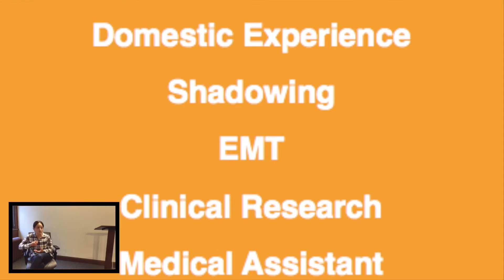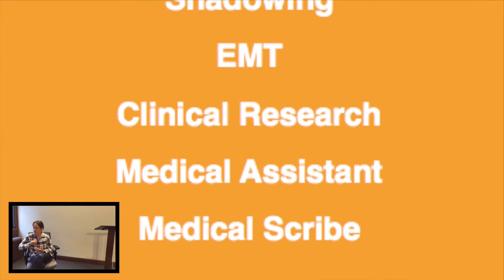Do I need clinical experience to get into medical school in the 2019-2020 cycle?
Do I Need Clinical Experience to Get into Medical School?

Many pre-med students ask how and why they need clinical exposure and strong extracurricular activities to get in to medical school. Actual clinical experience is a not realistic goal for many premed students. But here’s the good news: extracurricular activities and clinical exposure (not experience) should be your goal. There are many types of extracurriculars such as shadowing physicians, volunteering as an EMT and clinic volunteering which will satisfy this important premed extracurricular activity.  At MedEdits, we consider exposure to clinical medicine to be a prerequisite for medical school because admissions committees expect it. Watch this video to learn more.

MedEdits Medical Admissions is the leading medical school advising team in the United States. Founded and run by former medical school faculty, we give applicants an edge. For more information be sure to contact visit the MedEdits like our YouTube Channel, and sign up for a FREE 15 minute advising session